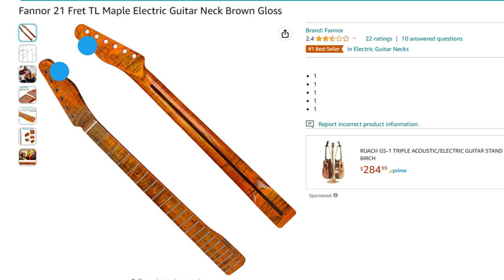I ordered this guitar neck on Amazon and they delivered it to...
I knew this deal was too good to be true, but I decided to take a chance anyway. The neck never showed up at my door because they delivered it to the wrong state! Then what happened? Did I get my money back? Did Amazon remove this seller? Find out in the video.